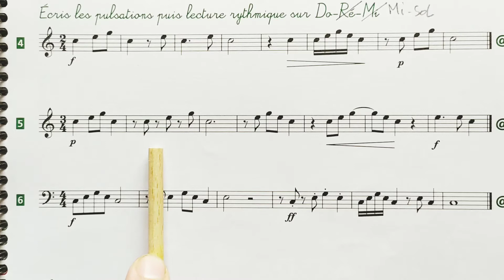IM2 étape 16 numéro 5